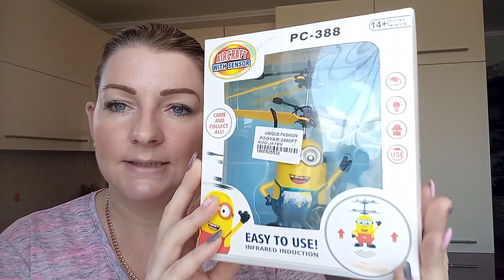Gyereknapi ajándék vásárlás, haul kíváncsi vagy mit vettem?